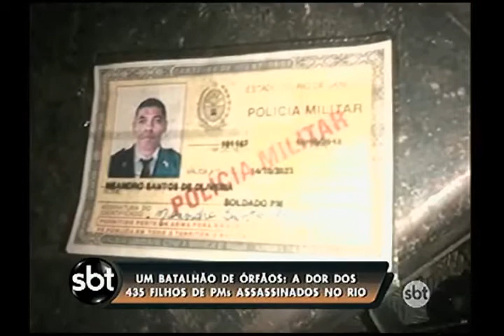A dor dos filhos de PMs mortos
O outro lado da violência. A gente sempre noticia aqui os PMs mortos, a dor das famílias. Mas tem, no meio disso, algumas pequenas pessoas, que sofrem mais ainda e para a vida toda: os órfãos.